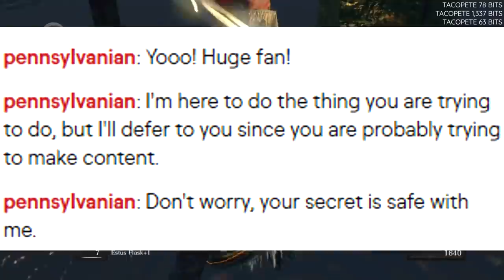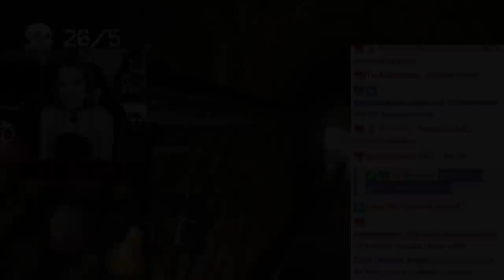Kirk Pricks Twitch - Dark Souls Remastered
Kirk, Knight of Thorns confuses people in the poo maze.

This experiment involves trolling people by pretending to be NPC Kirk in the Depths.

Gear Used
-Armor of Thorns Set
-Barbed Straight Sword
-Spiked Shield
-Ring of Favor/Ring of Steel Protection

These are just NPC invasions, no CE was used besides the name change.